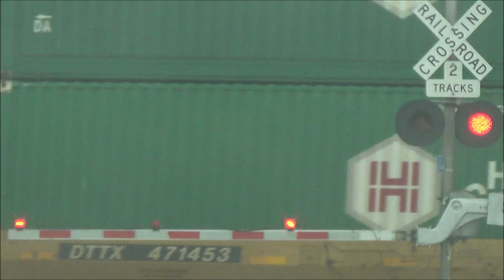Willrett Rd Railroad Crossing | Malta, IL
Recorded 2/3/18